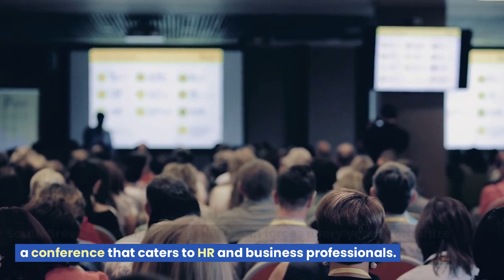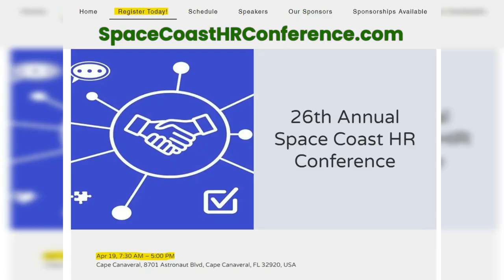Louis Wilson - 2023 SpaceCoast HR Conference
Join us at the Space Coast HR Conference on April 19, 2023, and gain valuable insights from keynote speaker LouisWilson, Managing Partner at FordHarrison.

Earn 6 PDCs towards SHRM recertification and learn from one of the best in the industry.

and don't miss out on this fantastic opportunity to advance your career and connect with other professionals in your field.